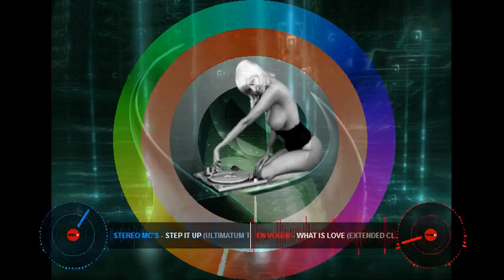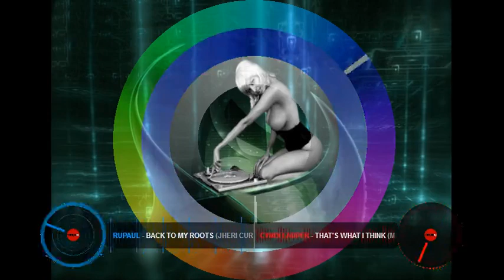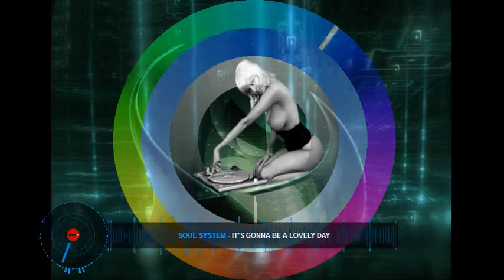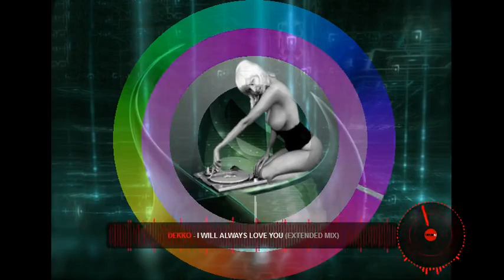Promo Only 001 Megamix Dj Deba´s Mix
ABBA - Gimme Gimme Gimme (Fat Tony & Medun Remix)
Baltimora - Tarzan Boy (Barron Rainforest Remix)
C & C Music Factory - Keep It Comin'
Cyndi Lauper - That's What I Think (Musto Club Mix)
Dekko - I Will Always Love You (Extended Mix)
En Vogue - What Is Love (Extended Club Remix)
Freedom Williams - Groove Your Mind (Extended LP Version)
His Boy Elroy - Chains (Extended Club Mix)
Jon Secada - Just Another Day (Dance Mix)
Michael Jackson - Jam (Silky 12' Mix)
Robin S - Show me Love (Nick Nice Eagle Mix)
Rupaul - Back to my Roots (Jheri Curl Juice Mix)
Soul System - It's Gonna be a Lovely Day
Stereo Mc's - Step It Up (Ultimatum Trumpet Mix)
Taylor Dayne - Can't Get Enough of Your Love (C and C Extended Club Mix)